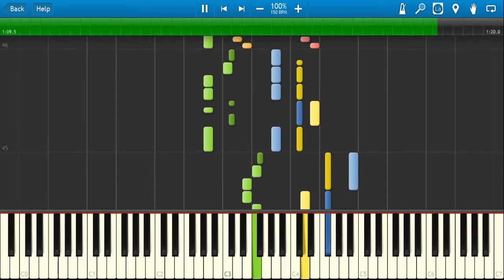Mega Man 4 - Pharaoh Man (Synthesia)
This midi file is available at vgmusic.com and is credited to 'Cyber Buddha'.